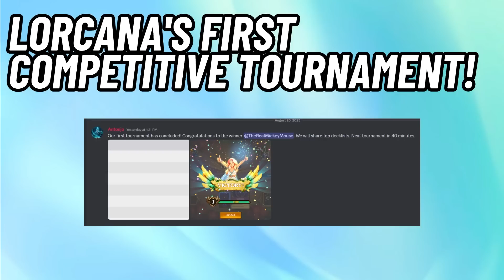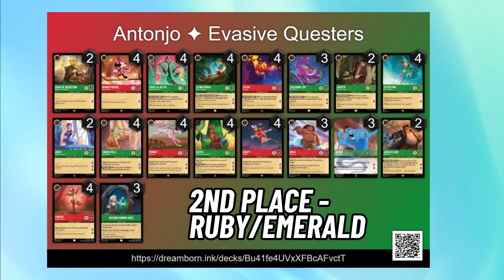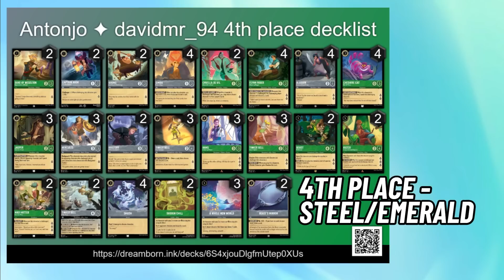LORCANA TOP 4 TOURNAMENT DECKLISTS!!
Now Lorcana is finally released, we are seeing tournaments being held over on competitive Lorcana discord servers and the meta is evolving rapidly! The top decks include some crazy cards which I didn't see coming! What's your favourite deck on this list?

CONTENTS -
0:00 Intro
0:26 1st Place (TFC 1)
2:57 1st Place (TFC 2)
5:21 2nd Place (TFC 1)
7:07 3rd Place (TFC 1)
7:34 4th Place (TFC 1)